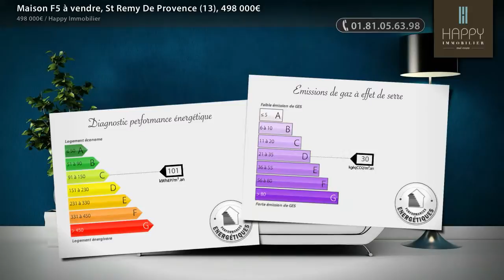Maison F5 à vendre, St Remy De Provence (13), 498 000€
- Centre ville de Saint Rémy de Provence, magnifique maison de village particulièrement soignée avec matériaux de très belle qualité et beaux volumes ! Hall d'entrée, séjour, salon avec cheminée, belle cuisine équipée, 2 chambres dont une très grande pouvant être divisée, bureau. Agréable terrasse plein sud au calme.

• AGENCE :
Happy Immobilier (St Remy De Provence)
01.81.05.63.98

• ANNONCE :
Type : maison
Surface : 180m2
Nb de pièce : 5
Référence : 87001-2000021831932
DPE : 101 kWhep / m².an
GES : 30 kgéqCO2 / m².an